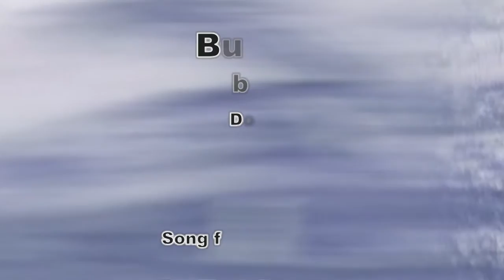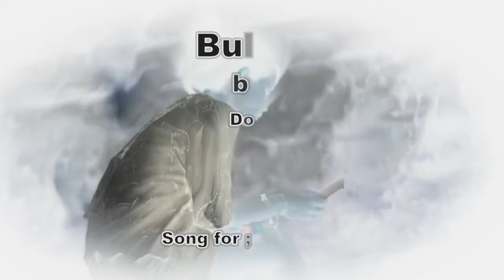BULAN by dons Song for Ian abbey Warner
Lagu bulan.

pic with,  soraya and Naomi
di Abbey WARNER cempaka putih Jakarta